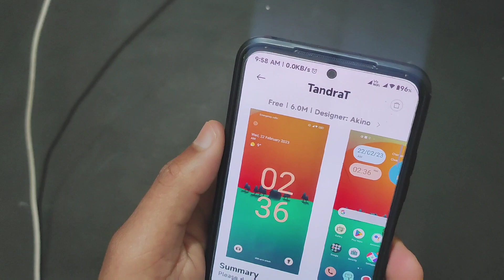New Miui Theme with Better looks